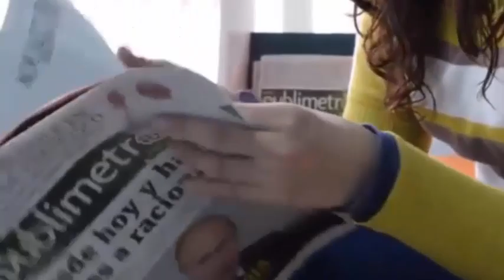Mellizas unidas por la cabeza😳 por fin se miran de frente🤓 y van a casa a dormir🤗en camas separadas